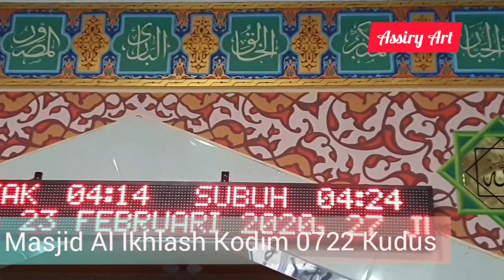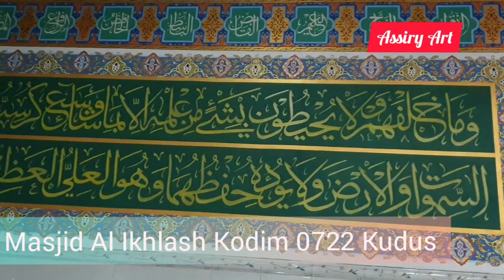KALIGRAFI DINDING & PLAFON MASJID AL IKHLAS KODIM 0722 KUDUS, ASSIRY ART 2017.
Dok.Liputan SCTV hari ke dua senin 15 mei 2017 di Lokasi Pengerjaan kaligrafi dinding Masjid KODIM 0722 Kudus bersama Santri -Santri PSKQ Modern.

Info Workshop Kaligrafi, Belajar Kaligrafi di Pesantren Kaligrafi PSKQ Modern Kudus Jateng dan Jasa kaligrafi Masjid serta Seni Arsitektur Masjid Profesional.

Muhammad Assiry
Assiry Presiden Kaligrafi
Pskq Modern Kudus Jateng